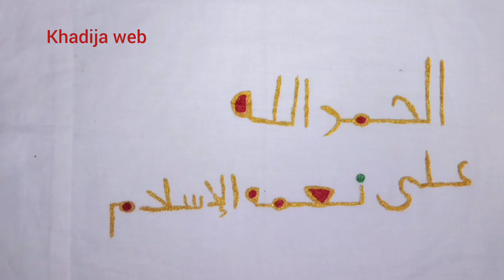رسم_قلب صباغة heart